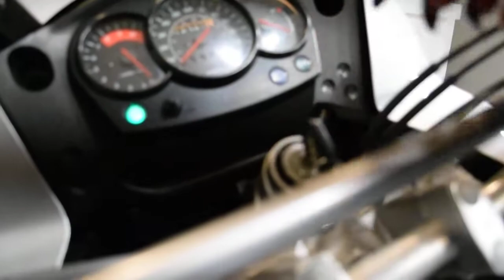2008 Kawasaki KLR 650 | Used motorcycle for sale at Monster Powersports, Wauconda, IL